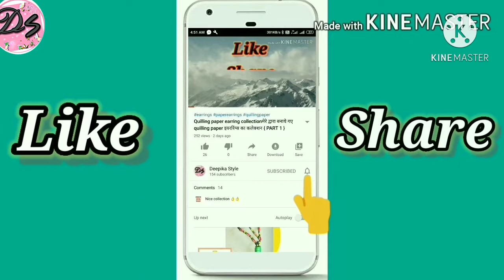Tutti Frutti recipe | How to make tutti frutti in home | Homemade papaya tutti frutti | टूटी फ्रूटी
Hello everyone,

Kaise hai aap sabhi I hope sahi thik honge .